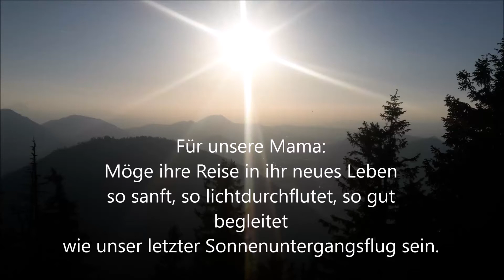Für meine Mama Leopoldine Laabmayr